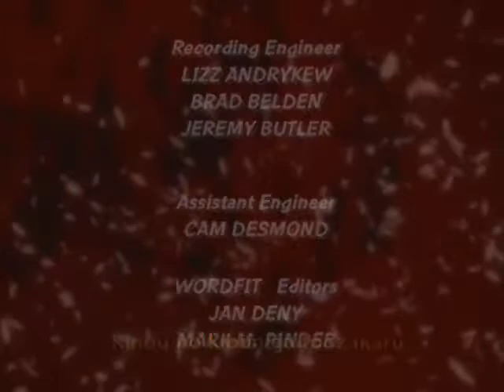Angel Links 12-3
Angel Links episode 12 part 3